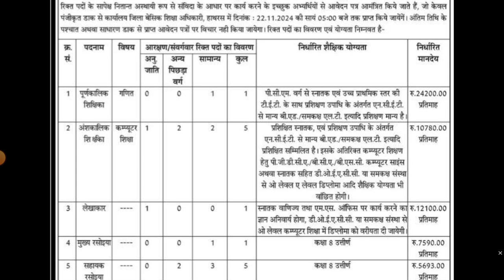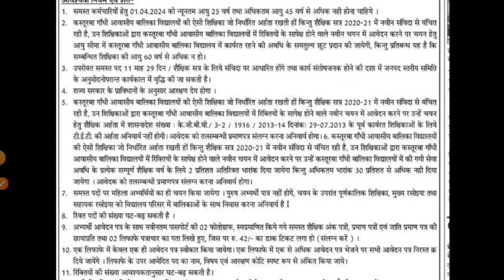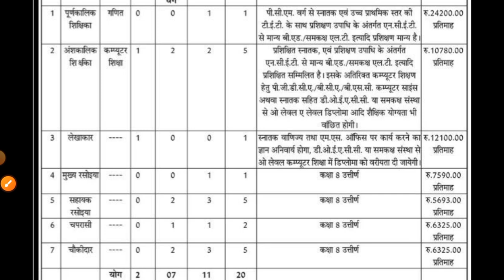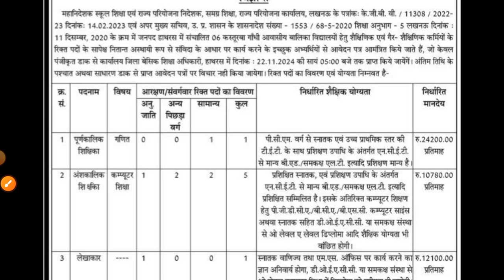KASTURBA GANDHI RECRUITMENT 2024 | KGBV LAST DATE 22.11.2024 | KGBV LATEST NEWS 2024 | MITHUN SINGH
YouTube Description:

"Kasturba Gandhi Balika Vidyalaya (KGBV) Recruitment 2024 is now open! Don't miss out on this opportunity as the last date to apply is 16th September 2024. In this video, we'll cover all the latest updates about the recruitment process, eligibility criteria, syllabus, and important dates. Stay informed and get ready to apply before the deadline! Watch this video to get the full details and tips for a successful application.